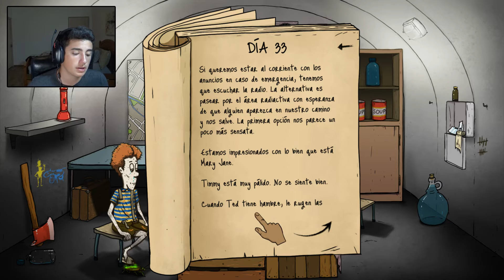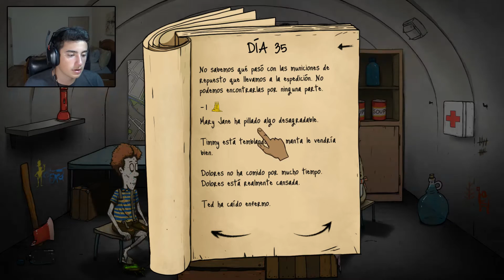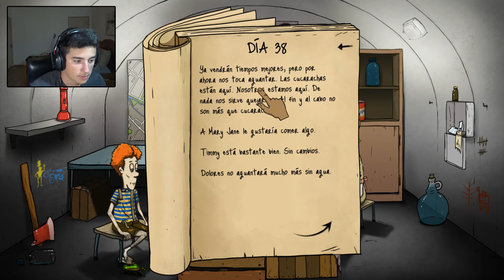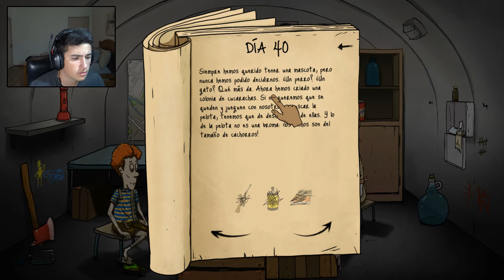60 Seconds #4-Todos Emfermos!|Gameplay Español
SKYPE: MC ChUpEtEmOnKeY para subs ( con todo y lo de para subs! asi agreguenme!)
XBOX Gamertag :ChUpEtEmOnKeY
PSN : MCChUpEtEmOnKeY

MC ChUpEtEmOnKeY